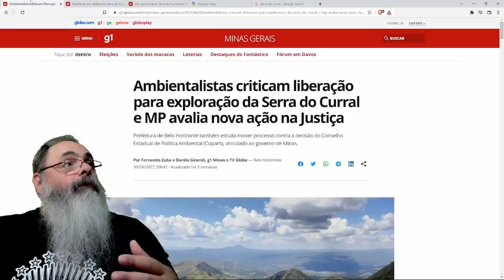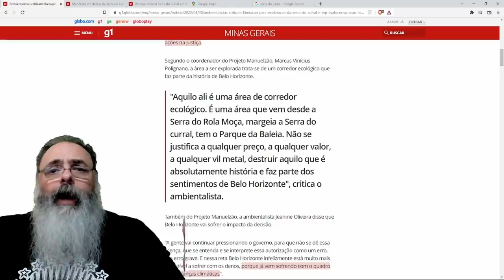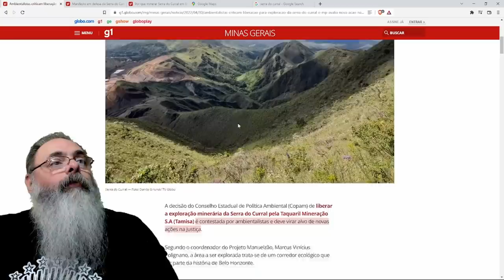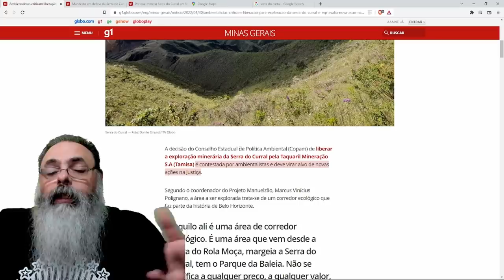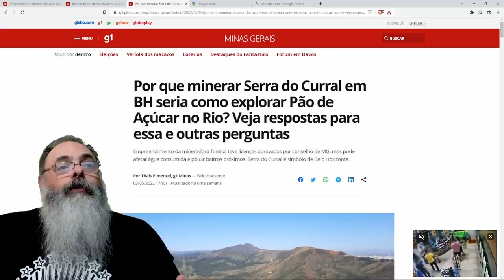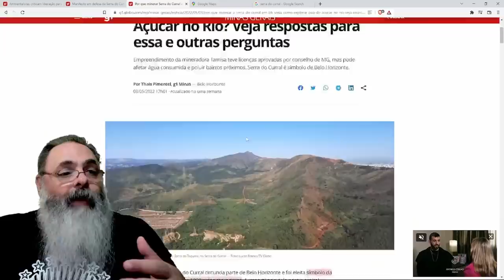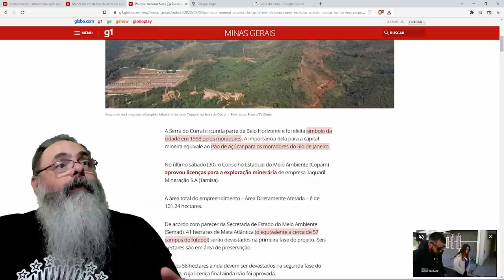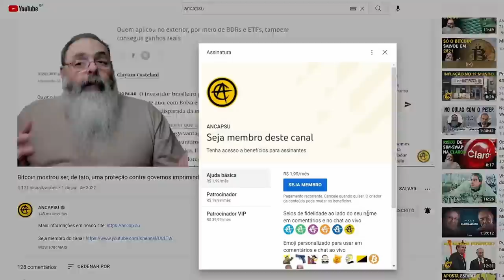Projeto de mineração aprovado em MG é alvo de FAKE NEWS da MÍDIA TRADICIONAL